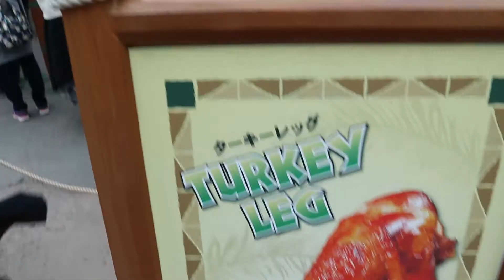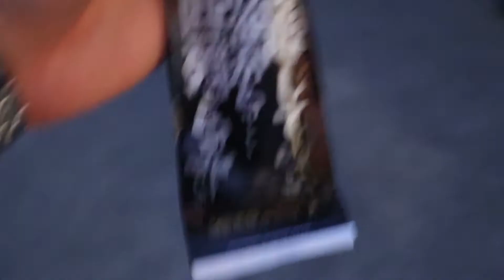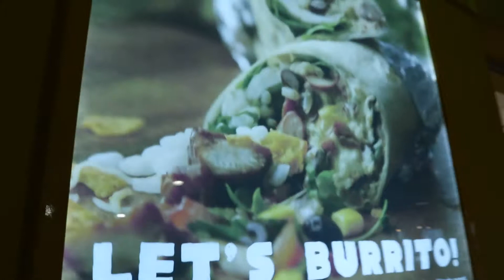Japan - Universal Studios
Hey guys, definitely part of my Japan trip in Osaka was to visit Universal Studios. Im not really into rides sooo most of the time i was just going around riding rides that i CAN ride hahaha and of course, looking for food to eat. Check out these places i came across during my tour and go check em out yourselves when you visit the park. :)